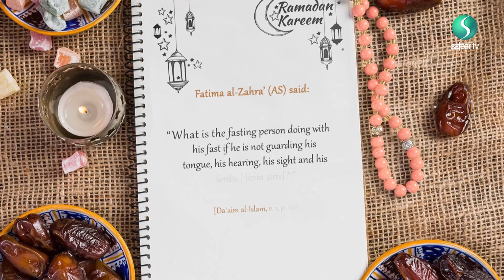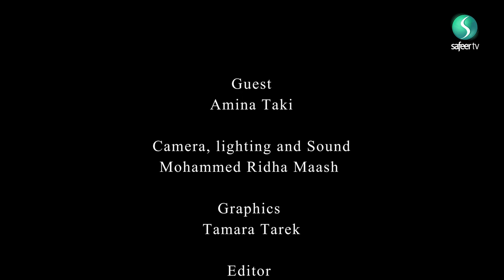Benefits of Fasting | Ramadhan Health Guide